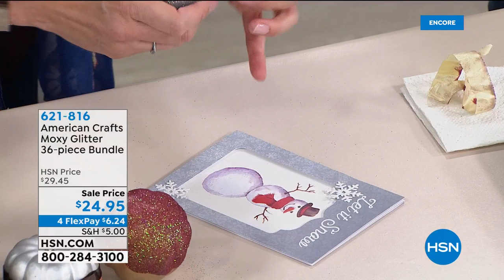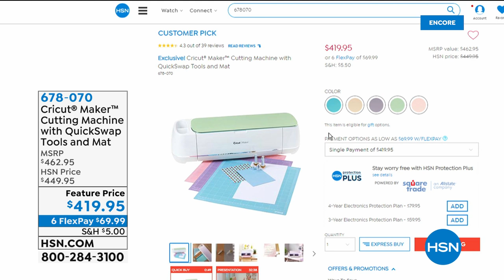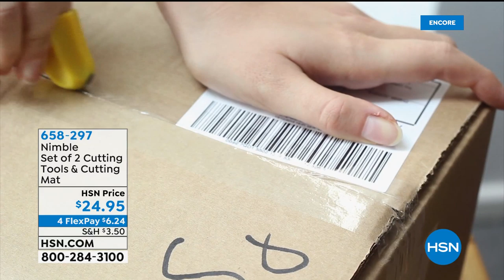HSN | Crafting Tools & Supplies 08.13.2019 - 05 AM